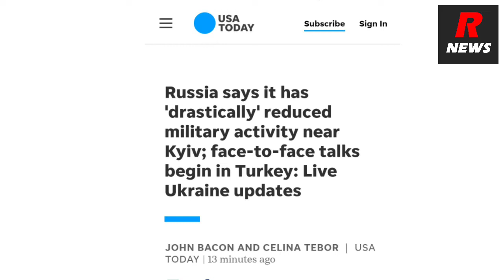অৱশেষত ৰাচিয়া ইউক্ৰেন যুদ্ধ বন্ধ হোৱাৰ দিশলৈ আগবাঢ়িলে/Russia Ukraine Conflict/Russia Ukraine War